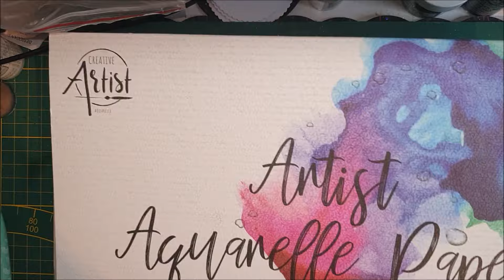Karten basteln / Baby Karte mit Action Material / Willkommen auf der Welt Baby / embossed Stickers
hallöchen , heute mal eine Babykarte mit viel Action Material, altes sowie neues =D es will ja auch mal alles benutzt werden ;)

Unbezahlte Werbung wegen Shopnennung und Markennennung ,alles selbst gekauft /bezahlt.